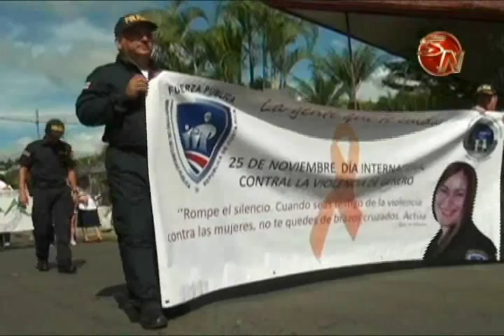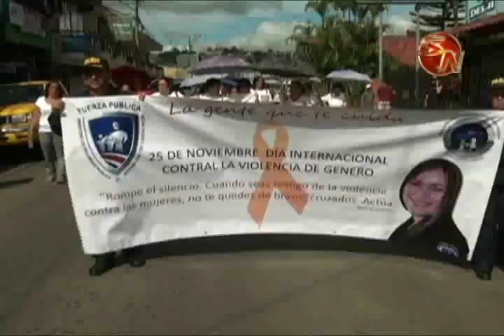Mujeres dirán no a la violencia con talleres y encuentro